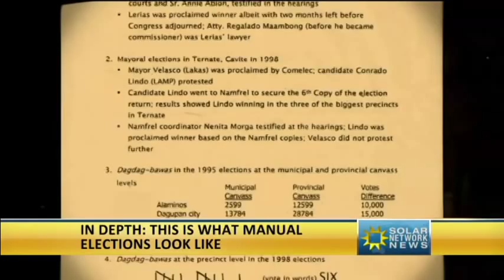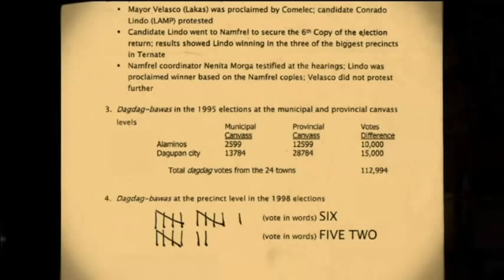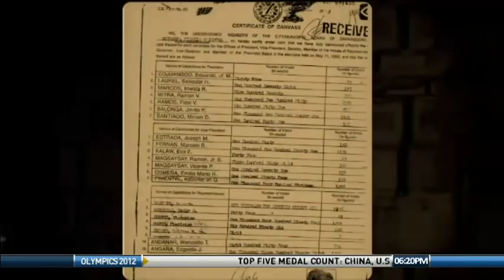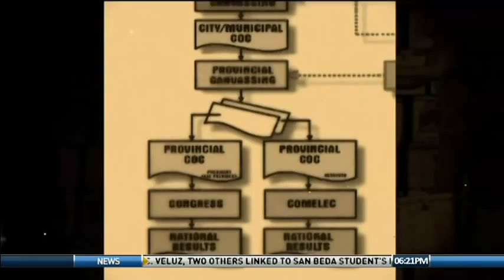Manual Elections: A Solar News Special by Pia Hontiveros 2/3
If there's one thing we know about ourselves, it is that we -- as a people -- have very short memories. So, let's remind ourselves what manual elections were like. A special report by Pia Hontiveros. Aired on Solar Network News July 31, 2012 edition.